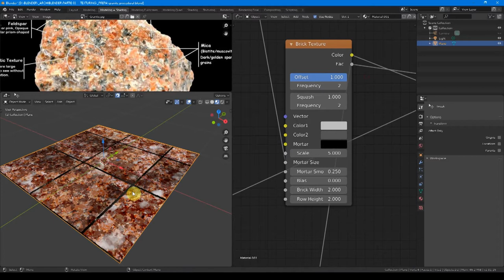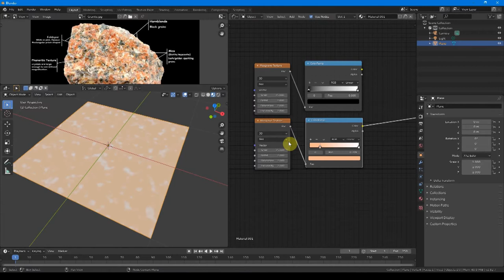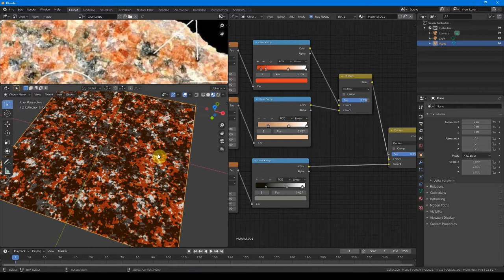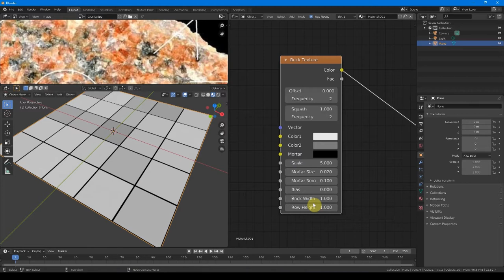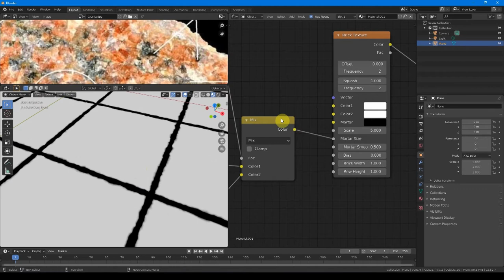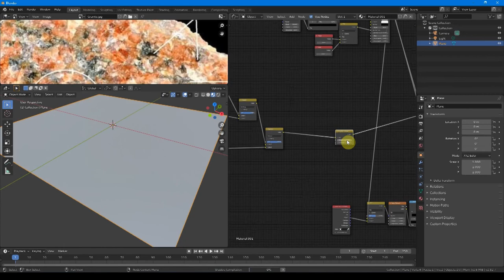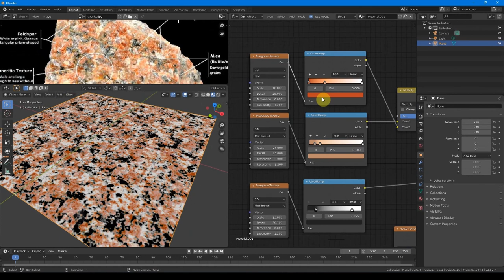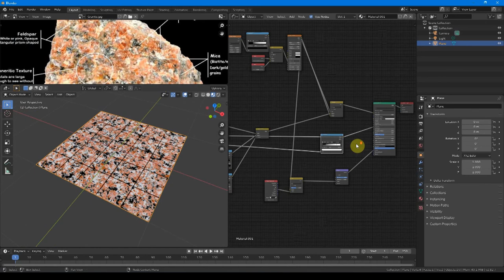P03_CHAP05.6_ Matériaux : Comment réaliser une texture procédurale --- carrelage granite!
ARCHIBLENDER ::: BLENDER POUR LES ARCHITECTES, TUTORIAUX VIDÉOS, EN FRANCAIS

sauvarjon est un collectif de graphistes et d'illustrateurs en architecture.

toutes ces vidéos sont également disponible, et téléchargeable (légalement) sur PeerTube.

GumRoad, Money Money
nous réalisons ces tutoriaux gratuitement,
mais vous pouvez nous aider à aller plus vite et/ou plus loin en nous soutenant financièrement sur notre page GumRoad :

PARTIE 00 : INTRODUCTIONS !
P00_CHAP01_ Découverte de Blender et pourquoi des TUTO archi
P00_CHAP02_ Comment télécharger, installer et ouvrir blender : interface, hotkeys et fonctionnement général
P00_CHAP03_ Présentation du programme des tutos.

PARTIE 01 : MODELING !
P01_CHAP01_ La modélisation par primitives (à partir de primitives que l'on ajoutes les une à côté des autres) -- additive
P01_CHAP02_ La modélisation par boite (à partir de primitives que l'on divise) -- soustractive
P01_CHAP03_ La modélisation polygonale (à partir de primitives que l'on extrude) -- multiplicative
P01_CHAP04_ La modélisation par splines (à partir modifieurs) -- non destructive
P01_CHAP05_ La modélisation sculpture ou la modelisation "hard-surface" (à partir de primitives que l'on viens "tailler")
P01_CHAP06_ La modélisation élémentaire (équivalent archicad ou revit : archipack, archimesh, jarchviz etc ...)
P01_CHAP07_ La modélisation à la sauce sketchup (fluent. push pull. destructive extrude. extrude pull)
P01_CHAP08_ La modélisation paramétrique, procédurale et par script (équivalent grashopper : shershock, sorcar, équivalent paneling tool: tissue, scripting : python)

PARTIE 02 : LIGHTING !
P02_CHAP00_ Introduction sur la partie LIGHTING !
P02_CHAP01_ Les lumières en général (point, area, sun, ... + emisive shader + volumetric)
P02_CHAP02_ Les lumières HDRI (sous Cycle et Eevee)
P02_CHAP03_ Les lumières IES
P02_CHAP04_ Les plugins de lumière (sun aligner, easy hdri, lightning studio, etc...)

PARTIE 03 : TEXTURING !
P03_CHAP01_ Introduction sur la partie TEXTURING !
P03_CHAP01_ Textures, les bases : comment fonctionnent les textures sous blender ?
P03_CHAP02_ Textures, les ressources : ou trouver des textures pour blender ?
P03_CHAP03_ Principal BSDF : qu'est ce que cette chose étrange ?
P03_CHAP04_ UV : comment appliquer des textures dans blender ?
P03_CHAP05.1_ Matériaux : Comment faire du vitrage ? (transparent et réfléchissant, IOR)
P03_CHAP05.2_ Matériaux : Comment faire un matériau avec effets de volume  sur Cycle ? (displacement)
P03_CHAP05.3_ Matériaux : Comment faire un matériau avec effets de volume  sur Eevee? (displacement)
P03_CHAP05.4_ Matériaux : Comment faire du grillage ? (transparence alpha)
P03_CHAP05.5_ Matériaux : Comment mixer deux matériaux ? (mix shader)
P03_CHAP05.6_ Matériaux : Comment réaliser une texture autogénérée et infini ? (procédural) --- carrelage granite!
P03_CHAP05.7_ Matériaux : Comment salir un matériau ? (imperfection maps)
P03_CHAP05.8_ Matériaux : Comment "peindre" un matériaux ?
P03_CHAP06_ Comment sauvegarder, archiver, échanger des textures blender ?
P03_CHAP07_ Comment régler les matériaux d'un fichier qu'on vient d'importer dans blender ?
P03_CHAP08_ ADDON : Quelques plugins utils ou efficaces (poliigon - materialize - extrem pbr - blender kit)

PARTIE 04 : RENDERING !
PARTIE 05 : COMPOSITING !
PARTIE 06 : ANIMATION !
PARTIE 07 : SPECIAL ARCHITECTURE WORKFLOW !
PARTIE 08 : PARAMETRIC, PROCEDURAL, SCRIPTING !